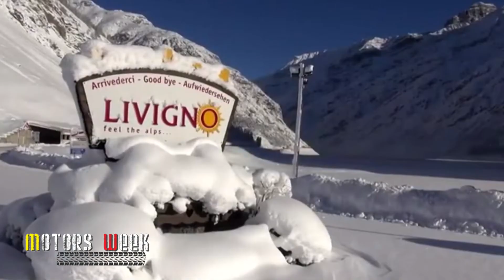The Ice Challenge 2019 - Livigno